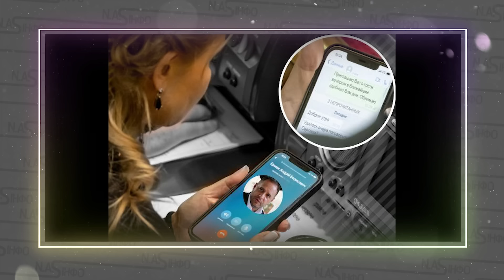Військові прийшли за ТИМОШЕНКО! В Наручники - прорвались в РАДУ. Київ накрило - с@ки. Леді Ю